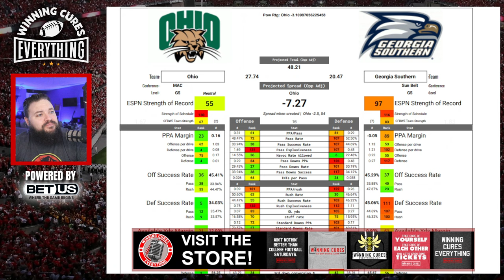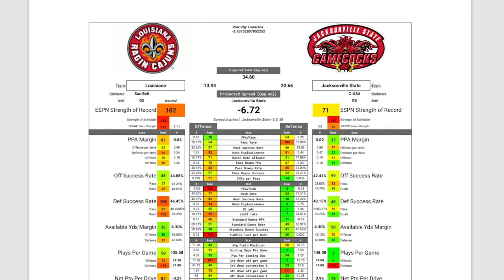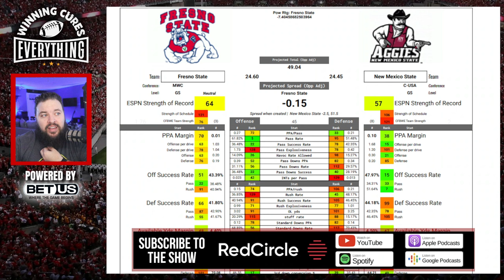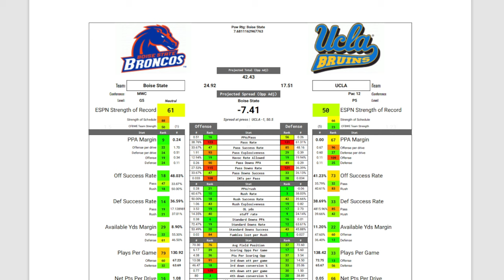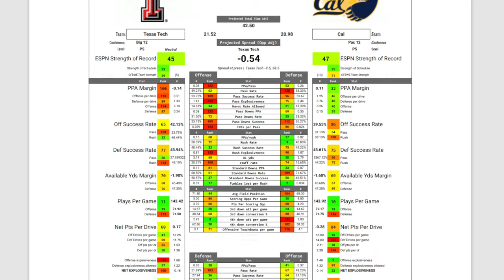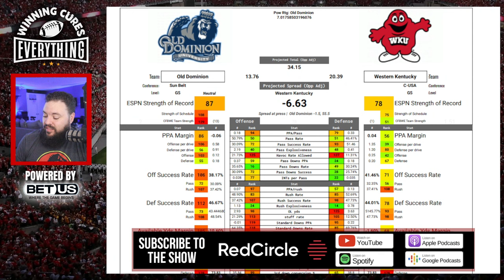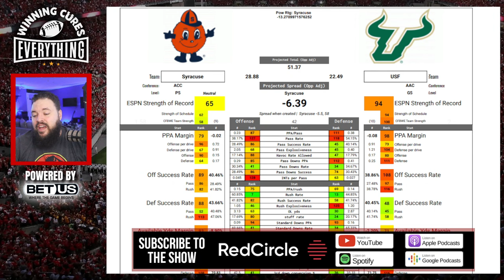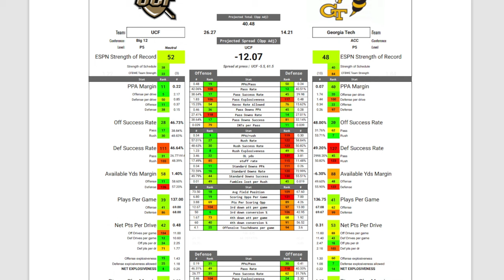College Football Bowl Picks Part 1 2023 Spread Picks & Predictions | 10 games!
I'm going over the first 10 bowl games today and giving very brief predictions, along with my number on these games, the advanced stats & analytics, my analysis, and I'll explain quickly why I like what I like!

0:00 Intro
2:25 Myrtle Beach Bowl: Ohio vs Georgia Southern
5:16 New Orleans Bowl: Louisiana vs Jacksonville State
8:13 Cure Bowl: Miami (OH) vs Appalachian State
11:03 New Mexico: New Mexico State vs Fresno State
13:44 LA Bowl: UCLA vs Boise State
16:30 TicketSmarter! WCE10 or WCE20
18:41 Independence Bowl: Cal vs Texas Tech
21:55 Famous Toastery Bowl: Western Kentucky vs Old Dominion
25:00 Frisco Bowl: UTSA vs Marshall
28:01 Boca Raton Bowl: USF vs Syracuse
30:30 Gasparilla Bowl: Georgia Tech vs UCF

  - Myrtle Beach Bowl: Georgia Southern vs Ohio
  - New Orleans Bowl: Jacksonville State vs Louisiana
  - Cure Bowl: Miami (OH) vs Appalachian State
  - New Mexico Bowl: New Mexico State vs Fresno State
  - LA Bowl: UCLA vs Boise State
  - Independence Bowl: Cal vs Texas Tech
  - Famous Toastery Bowl: Western Kentucky vs Old Dominion

  - Frisco Bowl: UTSA vs Marshall
  - Boca Raton Bowl: USF vs Syracuse
  - Gasparilla Bowl: Georgia Tech vs UCF
  - Camellia Bowl: Arkansas State vs Northern Illinois
  - Birmingham Bowl: Troy vs Duke
  - Armed Forces Bowl: James Madison vs Air Force
  - Potato Bowl: Georgia State vs Utah State